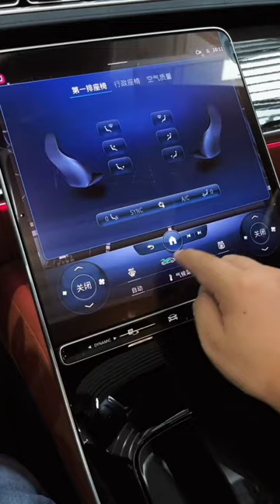Mercedes Benz Maybach S-Class S480 Most Luxurious SUV Review